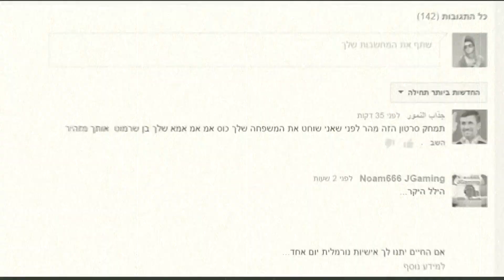תגובת השבוע 8#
זה בצחוק ערבים לא להיעלב סתם יהומואים
תעשו לייק אם אהבתם זה יעזור

• סקייפ ◄ hillelparody
• אינסטגרם ◄ hillelaiache
• טוויטר ◄ hillelparody@
• סנאפצ'אט ◄hillelaiache